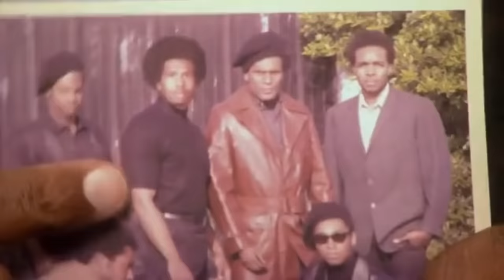tiktok roasts they can't come back from...- REACTION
Hey ya'll! Today on my channel we are reacting to some funny tiktok roasts they can't come back from. Enjoy :)